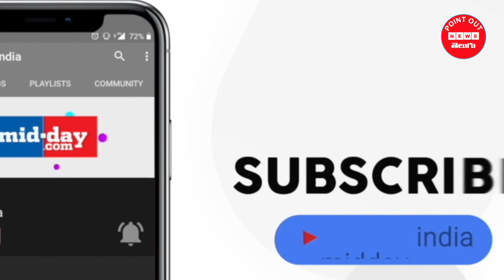హిందువుగా గర్విస్తున్నాను.. జీ-20 సదస్సులో బ్రిటన్ ప్రధాని కీలక వ్యాఖ్యలు..